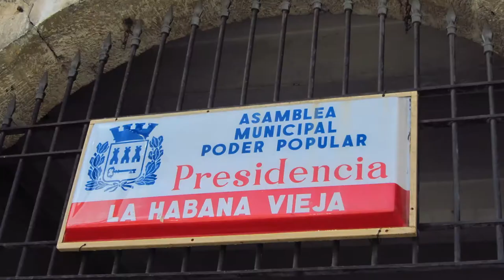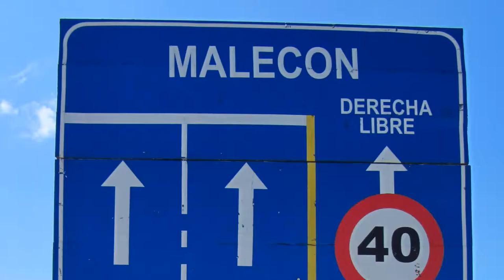Habana Remix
Mi recorrido por la Habana Antigua, conversando con los músicos de la escena nocturna habanera